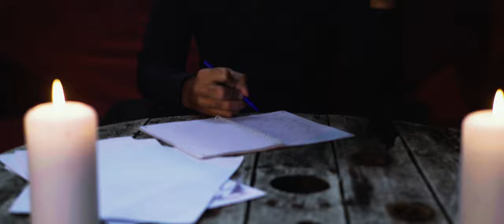MONUMENT OF MISANTHROPY (International) - The Legacy Of A Malignant Narcissist (Brutal Death Metal)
Taken from the upcoming album titled 'Unterweger' coming soon on Transcending Obscurity Records.

Info -
Like a raging juggernaut in motion, MONUMENT OF MISANTHROPY are simply unstoppable and are here to decimate everything in their path. Armed with a new lineup which includes two new guitarists including one of DE PROFUNDIS fame, a new bassist, and the drummer of PUTRIDITY, their sound is more powerful and well-rounded than ever before. Despite being incredibly heavy, there is more to their music than the body would suggest - the songwriting is intricate and layered, with there being several patterns that would belie the sheer heft of their music. The vocal performance too is among the best in the style - Georg, in addition to having a terrifying voice and an insane range, delivers in a rapid-fire method that is downright intimidating. It all coalesces together perfectly and elevates them above the expected stylistic confines of brutal death metal as a genre, while meeting every requirement and surpassing them too with aplomb. This is brutal death metal that's not only devastatingly heavy, fast and crushing, but also has songwriting that attempts to transcend the brutality and keep things interesting, varied and engaging throughout. With 'Unterweger' being a concept album based on the shocking life of the transatlantic serial killer Jack Unterweger, it's all the more effective as the band's able to convey the horror in their own palpable, hard-hitting and memorable manner.

For fans of - SUFFOCATION, GORGASM, DEFEATED SANITY, BENIGHTED, ABORTED, DEPRAVITY, DEEDS OF FLESH

Line up -
George 'Misanthrope' Wilfinger - Vocals
Joe Gatsch - Lead guitars
Shoi Sen (DE PROFUNDIS) - Lead guitars
Sam Terrak - Bass
Cédric Malebolgia (PUTRIDITY) - Drums

Guest vocals by Julien Truchan (BENIGHTED) on The Mysterious Hollywood Hat-Trick
Guest vocals by Sven De Calue (ABORTED) on Miami Vice - Miami Gold

Artwork by Remy Cuveillier (CRYPTOPSY)